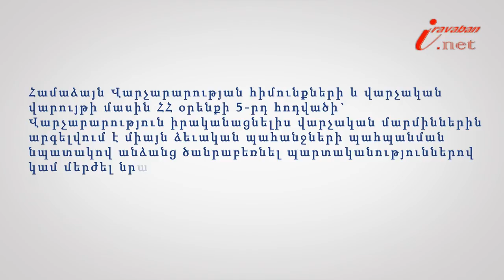Վարչական մարմնին արգելվում է...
Իրազեկ քաղաքացի նախագծի 147 -րդ տեսանյութի խորագիրն է՝ Վարչական մարմնին արգելվում է..., փորձագետը՝ ՀԵԻԱ անդամ, փաստաբան Անահիտ Հակոբյանը: Համաձայն Վարչարարության հիմունքների և վարչական վարույթի մասին ՀՀ օրենքի 5-րդ հոդվածի` Վարչարարություն իրականացնելիu վարչական մարմիններին արգելվում է միայն ձեւական պահանջների պահպանման նպատակով անձանց ծանրաբեռնել պարտականություններով կամ մերժել նրանց որեւէ իրավունք տրամադրելը, եթե նրանց վրա դրված պարտականությունները բովանդակային առումով կատարված են: